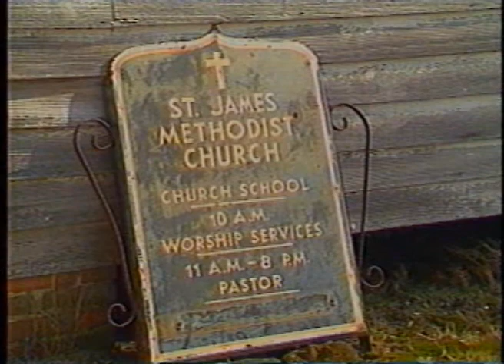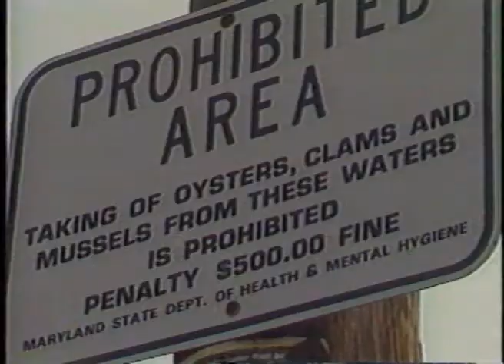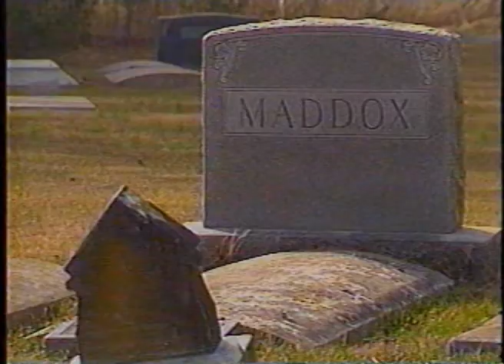St. James Methodist Episcopal Church (S-359)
THE ORIOLE HISTORICAL SOCIETY INC.
 The Oriole Historical Society, Inc., is a 501(C)(3) Non-Profit Organization.
OHS was founded in 1989 to preserve and recongnize the contributions of 19th Century African-American Builders, waterman and decedents of the community of Oriole and Somerset County, Maryland.